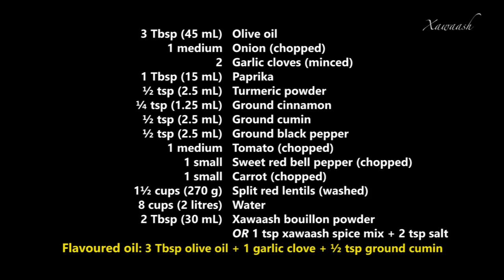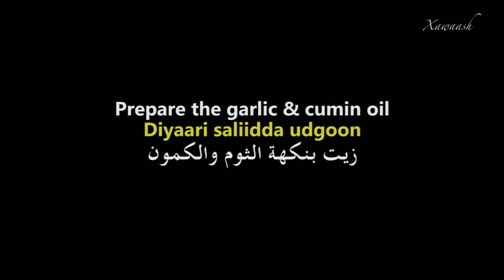Lentil Soup (Shurbat Cadas) شربة عدس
A flavourful vegan soup that is quick and easy to prepare. VOIR CI-DESSOUS LE FRANÇAIS.

Soupe de Lentilles:
3 cs (45 mL) d'Huile d'Olive
1 Oignon moyen (haché)
2 de Gousses d'Ail (haché)
1 cs (15 mL) de Paprika
½ cc (2.5 mL) de Curcuma en Poudre
¼ cc (1.25 mL) de Cannelle en Poudre
½ cc (2.5 mL) de Cumin (moulu)
½ cc (2.5 mL) de Poivre Noir moulu
1 tomate moyenne (hachée)
1 Petit poivron rouge (haché)
1 Petite carotte (hachée)
1½ mesures (270 g) de Lentilles corail décortiquées (lavées)
8 mesures (2 litres) d'Eau
2 cs (30 mL) de Bouillon de Hawa'ij -- Ou 1 cc de Xawaash + 2 cc de sel

Huile au cumin & à l'ail:
3 cs (45 mL) d'Huile d'Olive
1 de Gousses d'Ail (émincé)
½ cc (2.5 mL) de Cumin (moulu)

Instructions:

1. Faire sauter l'oignon haché à feu moyen dans 3 cuillères à soupe d'huile d'olive pendant 3 minutes, puis ajouter l'ail.
2. Ajouter le paprika, le curcuma en poudre, la cannelle moulue, le cumin moulu, le poivre noir moulu, et bien mélanger.
3. Ajouter la tomates hachée et bien mélanger. Ajouter le poivron et les carottes et cuire 5 minutes. Puis ajouter les lentilles et l'eau.
4. Ajouter le bouillon xawaash en poudre (ou le xawaash et le sel) et bien mélanger.
5. Dès l'ébullition, couvrir et cuire à feu doux pendant 45 minutes.
6. Mixer pour obtenir une soupe lisse.
7. Frire l'ail émincé à feu doux dans 3 cuillères à soupe d'huile d'olive jusqu'à ce qu'il soit doré.
8. Retirer l'ail frit, puis ajouter le cumin et couper le feu.